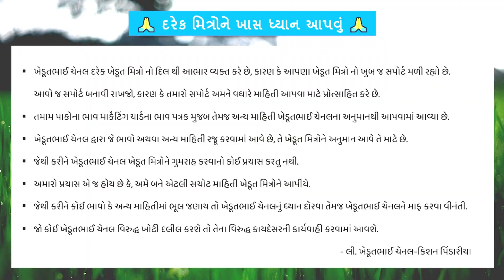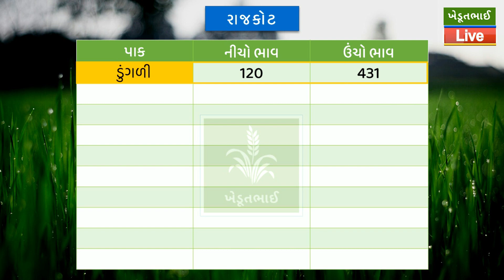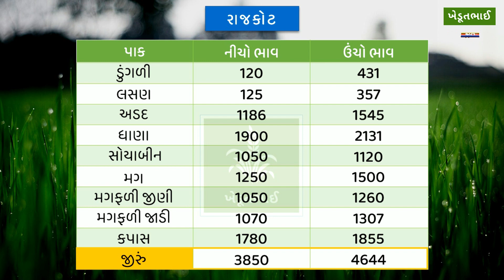🌾 Aajna bajar bhav 08 11 2022 | આજના બજાર ભાવ | rajkot aaj na bhav | Gondal aaj bajar bhav